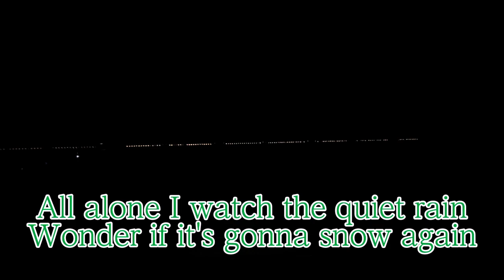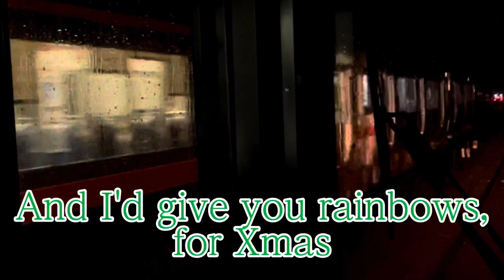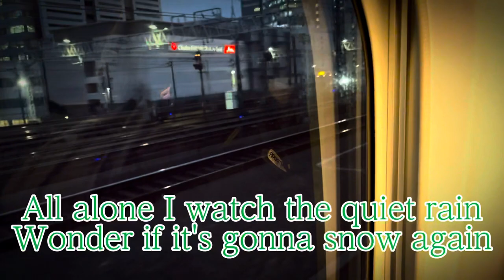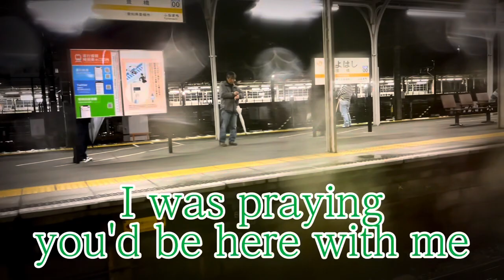【TrainPV】Xmas Eve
Merry Xmas🎄